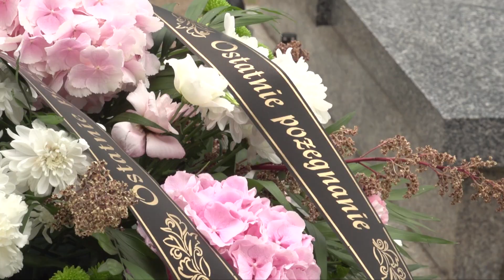Pożegnaliśmy ś.p. Marka Młynarczyka - współtwórcę PTV Echo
29 czerwca bieżącego roku odszedł Marek Młynarczyk, pomysłodawca, współtwórca, współwłaściciel PTV Echo - pierwszej prywatnej telewizji w Polsce i w tej części Europy. Gdy startowała PTV Echo, ś. p. Marek Młynarczyk był pracownikiem Instytutu Łączności we Wrocławiu, gdzie zajmował się badaniem charakterystyk anten telewizyjnych. Już wtedy dbał o to, że ludzie oglądali dobrej jakości telewizję. Prowadził również zajęcia ze studentami na Politechnice Wrocławskiej. Był człowiekiem wielu pasji i zainteresowań. Zmarł w wieku 77 lat. 5 lipca podczas mszy żałobnej pożegnali go jego najbliżsi, przyjaciele, rodzina i znajomi. Spoczął na cmentarzu parafialnym św. Jacka przy ulicy Chałupniczej we Wrocławiu. Śmierć ś. p. Marka Młynarczyka to dla nas - spadkobierców i kontynuatorów PTV Echo - ogromna strata.